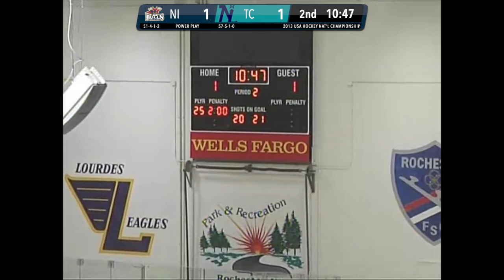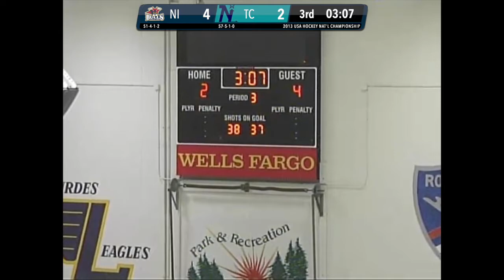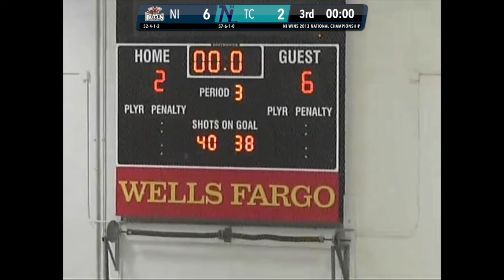Bulls Rewind - 2013 National Championship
In 2013, the North Iowa Bulls made history with their first national championship - in this Bulls Rewind, we'll re-live the 6-2 win over the Twin Cities Northern Lights that locked up the title!